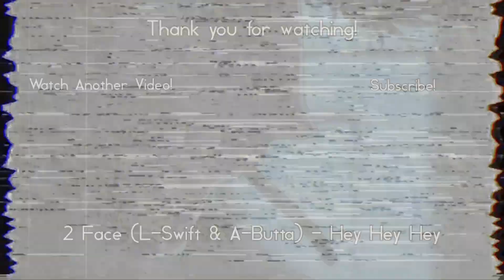The Princess FINAL | Creepypasta